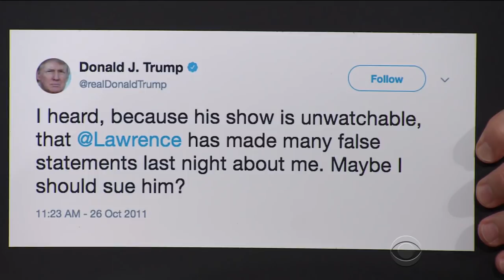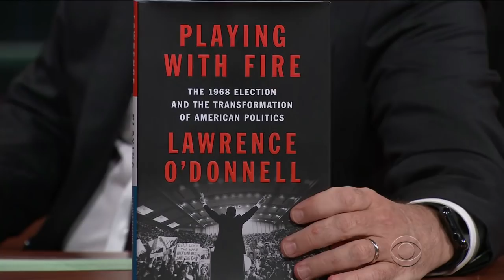Lawrence O'Donnell Sees Traces Of George Wallace In Donald Trump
MSNBC's 'The Last Word' host and 'Playing with Fire' author Lawrence O'Donnell explains the past political actors who laid the groundwork for the 45th President.